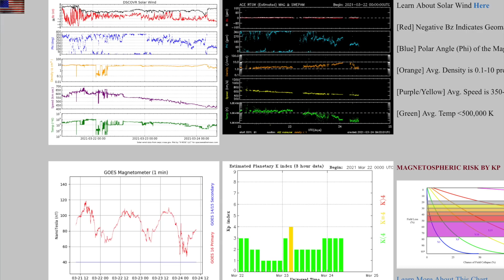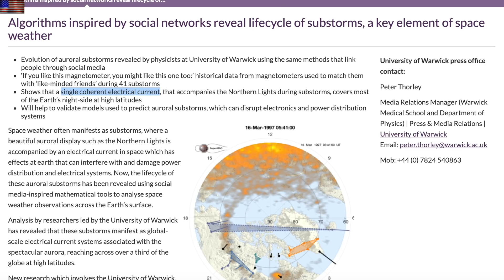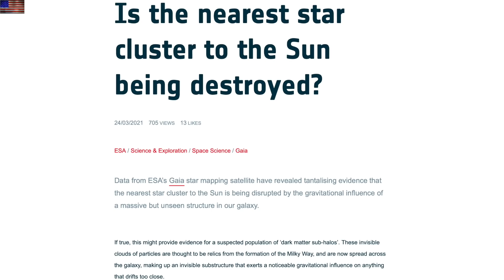Nearby Star Cluster Torn Apart, Physics Breaks, Galactic Sheet | S0 News Mar.24.2021